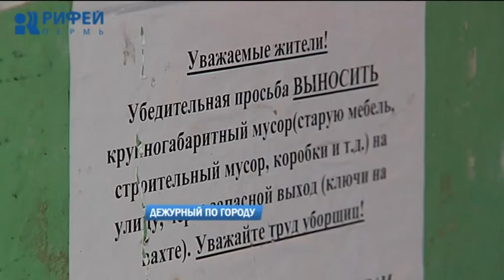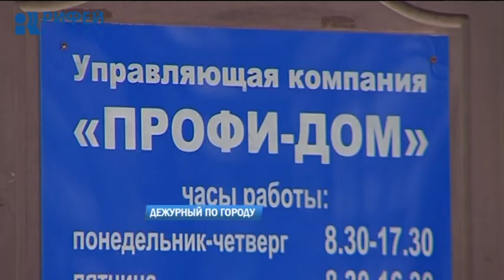Дежурный по городу 11.12.2018